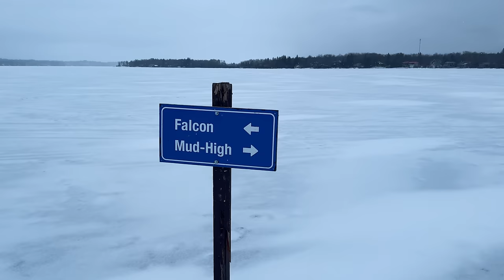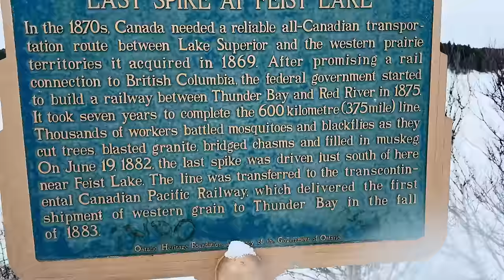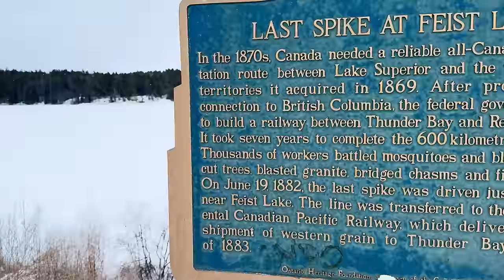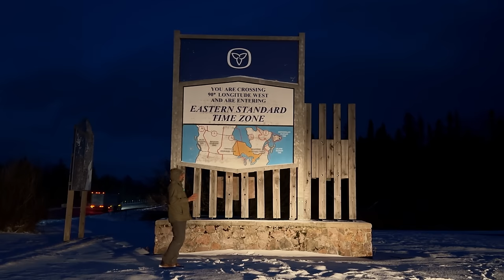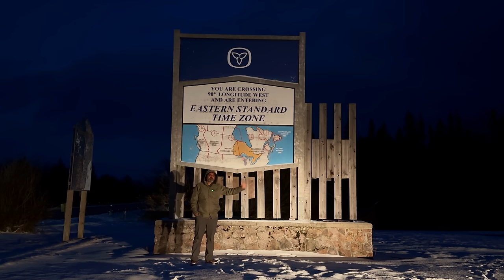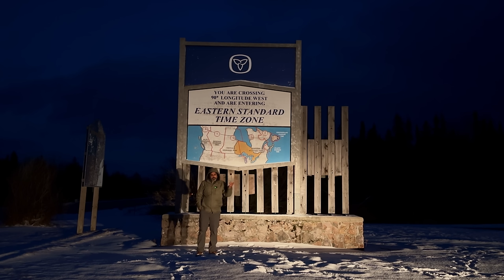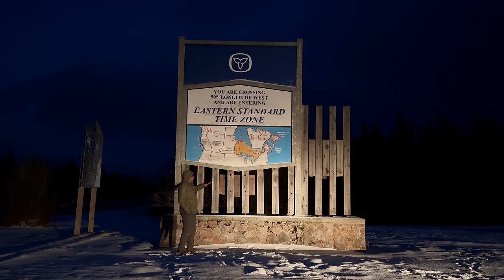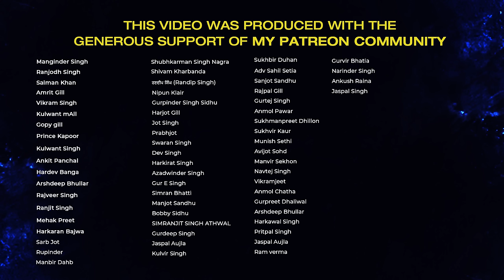Winter ਚ ONTARIO ਦੀਆਂ Beautiful Lakes ਦਾ ਸਫਰ | Ohi Saabi vlog | Canada ਲੰਮੇ ਪੈਂਡੇ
Welcome to our epic road trip adventure across Canada! Join us as we journey Canada ਲੰਮੇ ਪੈਂਡੇ to the heart of the country and explore the most important places in Ontario, the vibrant province that's the beating center of Canada.

In this vlog, we kick off our journey by reaching Ontario, a province rich in history, culture, and natural beauty. From the bustling city life of Toronto to the serene landscapes of Niagara Falls, Ontario offers a diverse range of experiences that we're excited to share with you.

Join us as we embark on this unforgettable road trip, capturing the essence of Ontario's iconic landmarks, hidden gems, and everything in between. Get ready for an immersive travel experience that will inspire your wanderlust and leave you craving more adventures!

Let's hit the road together and discover the beauty of Ontario, the heart of Canada! 🚗🍁

ohi saabi,
ohi sabi,
ohi sabbi
ohi saabi punjabi vlogger,
calgary canada,
mitran da podcast,
ohi saabi podcast,
Punjabi Vlogger Ohi Saabi,
Vlog by Punjabi Vlogger,
ontario long drive,
places to drive to in ontario,
Places to drive to in ontario from ontario,
best scenic drives in ontario,
ontario vlogs,
Ontario Vids & Vlogs,
travel vlogs,
travel vlogs for adventure seekers,
free fishing ontario 2024,
Free fishing ontario 2024 tickets,
Free fishing ontario 2024 schedule,
Free fishing ontario 2024 rules,
Free fishing ontario 2024 regulations,
family fishing weekend ontario 2024,
ONTARIO ਦੀ long drive,